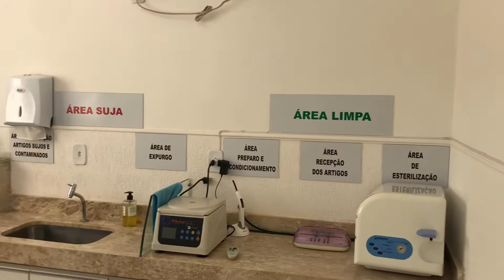Implantoart Passos MG - ClickDisk!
Implantes, ortodontia, cirurgia geral, clareamento dental, bichectomia, endodontia, restaurações, periodontia e facetas de porcelana!

Profissionais: Dr. Leandro S. Faria - Implantodontista - CRO/MG 34024

Dra. Marcela Luíza de Souza Oliveria - Cirurgiã Dentista - CRO/MG 51357

Dra. Júlia Assis Brito - Ortodontista - CRO/MG 32844

Endereço: Rua Coronel Neca Medeiros, 132 - Passos MG.